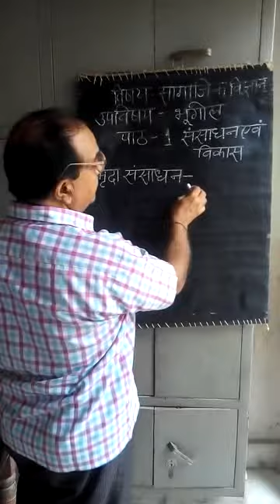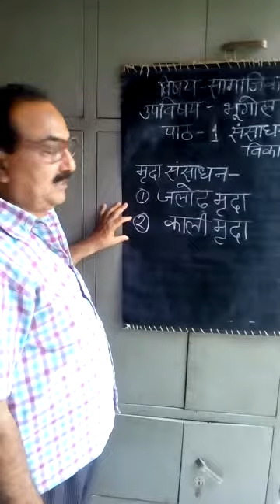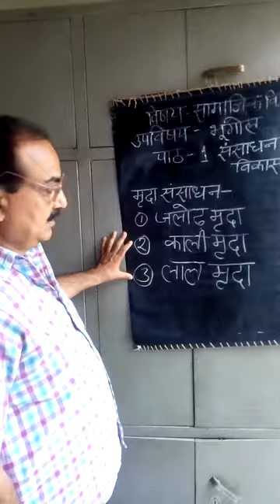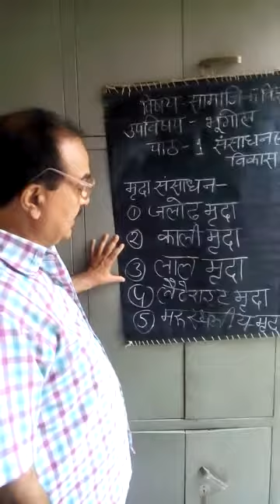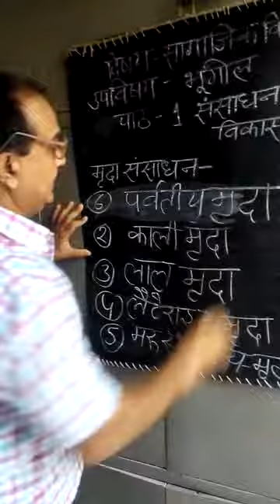10 AB Geo V4 hariom ji